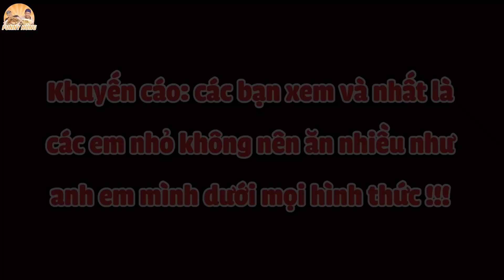Chủ Quán Cơm Bình Dân Hơn 30 Món Giá Sinh Viên Méo Mặt Pha GỌI GÌ ĂN ĐÓ San Lấp Mặt Bụng Võ Sư Lộc.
QUÁN CƠM BÌNH DÂN Phát Tài đường Thiên Phước hơn 30 món giá sinh viên khách đến ăn đông nghẹt... Phát hiện ra 1 quán cơm bình dân Sài Gòn với lượng đồ ăn rất khủng nên anh em mình phải giới thiệu đến cả nhà thôi. Quán do chú Phát Tài làm chủ và chú là người trực tiếp nấu món luôn. Các món ăn thì nhiều vô kể, sườn non, cốt lết, cá kho, cá chiên, lạp xưởng, xíu mại,... Nhưng trong số đó phải kể đến vài món đặc biệt như mắm kho, heo quay, đùi gà nướng khiến thực khách như bị cuốn vào lúc nào không hay. Đa số khách ăn ở quán là các anh, các chú lao động nặng, nên quán bán rất nhiều cơm mà giá hạt dẻ. Quán bán đầy đủ đồ nhất là vào buổi trưa, nhưng đó cũng là lúc đông khách nhất, may mà Funny Hùng đi sớm nên mới làm 1 pha gọi gì ăn đó san lấp mặt bụng võ sư Lộc được. Mời cả nhà thưởng thức món ăn.

Địa Chỉ: 122 Thiên Phước, F.9, Q. Tân Bình

Giờ Hoạt Động: 9:00 - 21:00